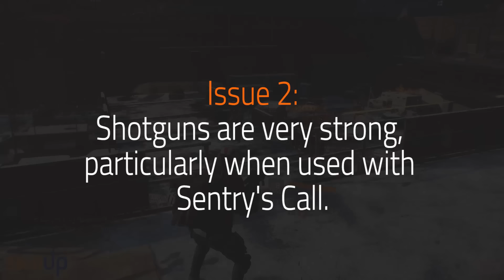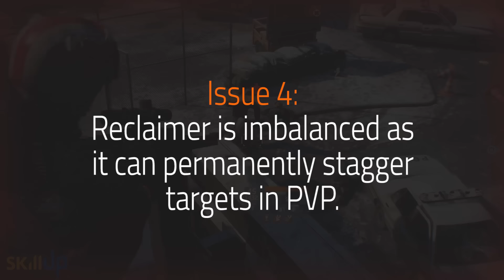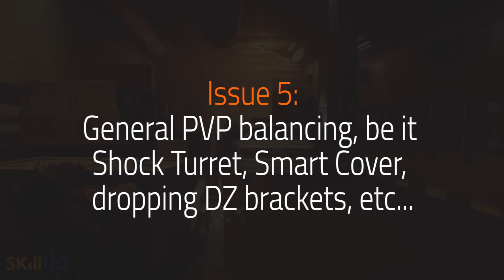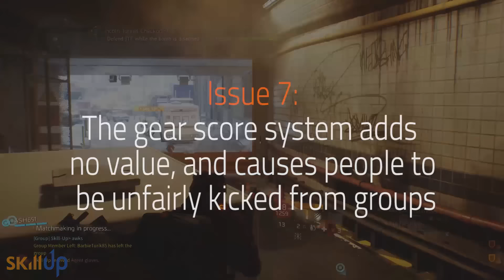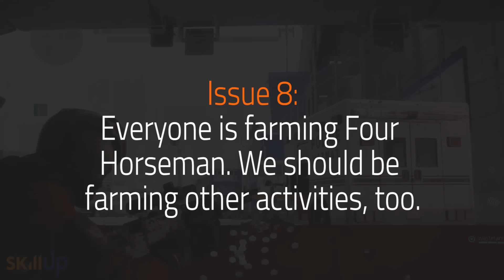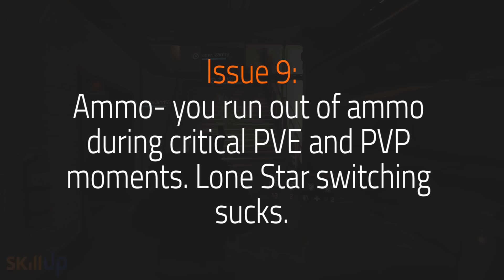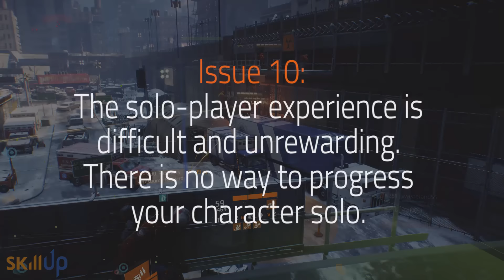The Division | The (Real) State of the Game- Top 10 Community Concerns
Tom Clancy's The Division - The Division is a magnificent game waiting to be born. It's combat, story, design and general 'feel' are all top notch, but bugs and a totally dysfunctional endgame experience sours all of this. Most recently, we've seen a huge decline in player numbers, with many people commenting that they feel burnt out and ready to move on from The Division. Clearly, something needs to change.

The Massive guys are currently on holiday and will be back next week, so I wanted to compile a list of what I think the 10 most community issues, concerns, frustrations and suggestions are coming from the community. My hope is that this list frames the biggest challenges the game is currently facing in a way that enables Massive and the community have a constructive conversation about them.

To be very clear: I AM NOT CLAIMING TO SPEAK FOR THE COMMUNITY. The community has its own voices, and no one should ever claim to represent them. This is simply my perspective on the major issues, as drawn from the thousands of comments I read each week on my videos, and from Reddit (which I frequent way, way too often).

If you want to pick up a Tobii EyeX, you can get a 30% discounting by using the link below and the coupon ‘Skillup’